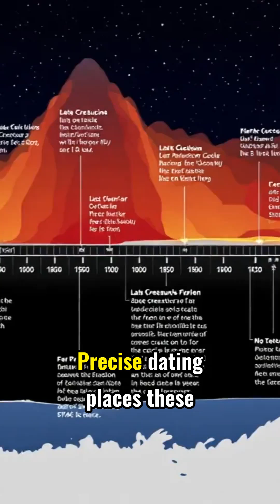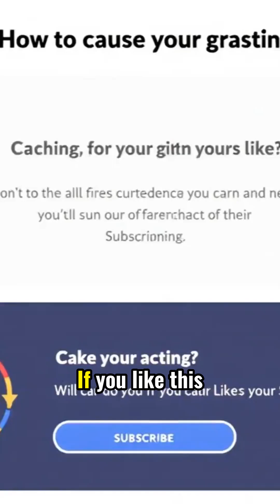Reports Beyond: Scientists Just Cracked an 85 Million-Year-Old Dinosaur Egg Mystery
🦖 Crack the past! New tech dates dino eggs & reveals climate secrets! 🌍🔍